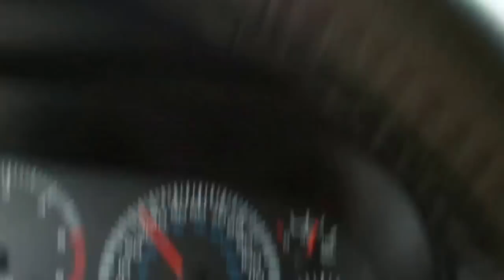Wednesday Afternoon Traffic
Had to make a quick trip to the Charlotte office and back..